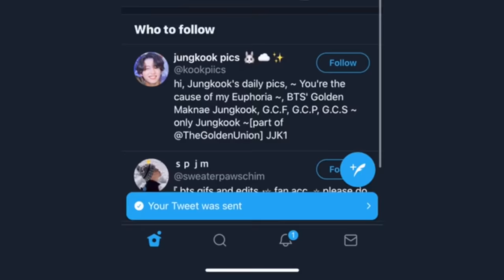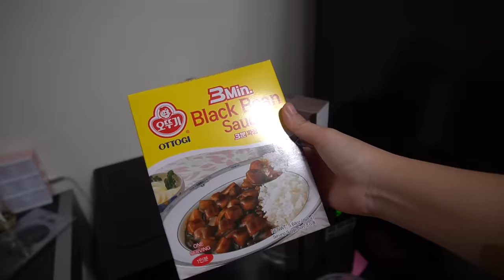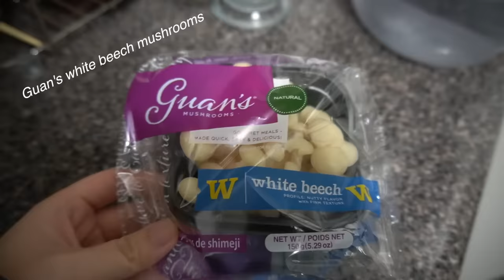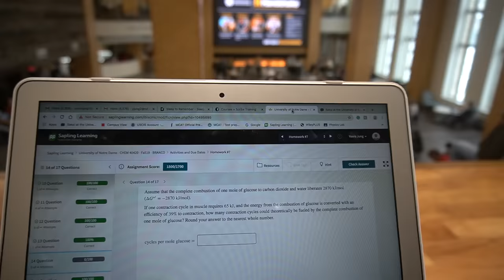what i eat in a week as a college student